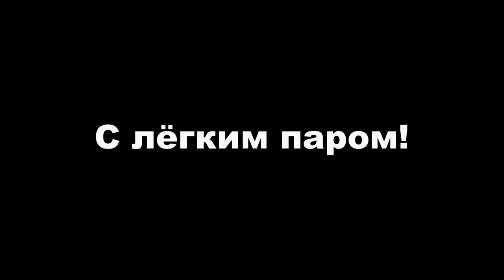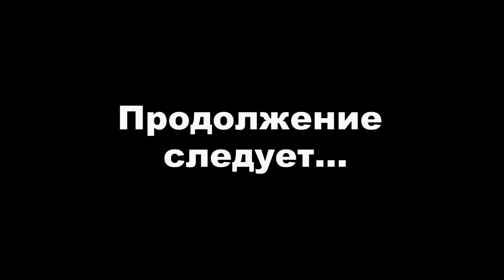Обживаемся на Неленьге в Карповской. Трава, вода, баня, пиво. 27.05.2023.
В день приезда начинаем обживаться. Косим траву, ставим баньку, скатались за водой на речку. Вечером паримся и пьём пиво)))